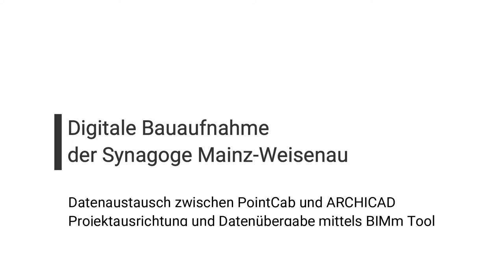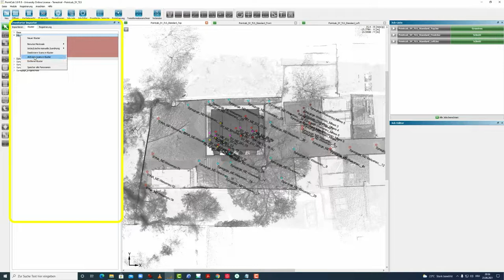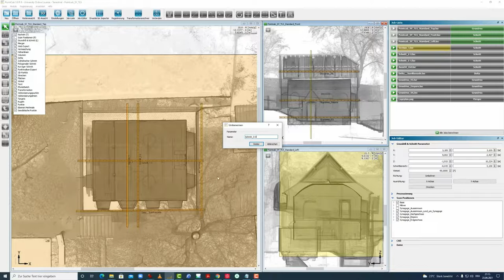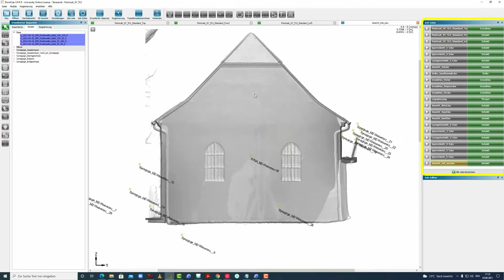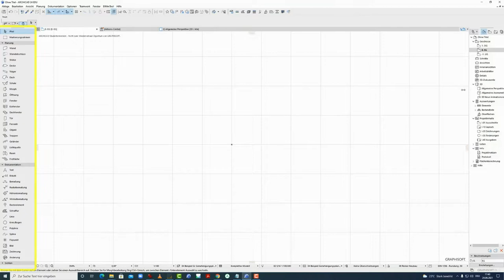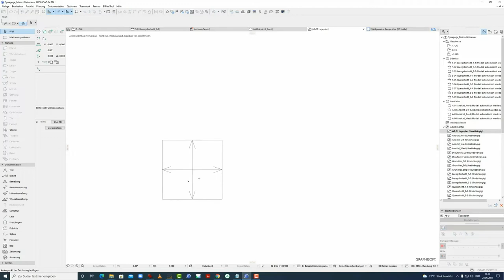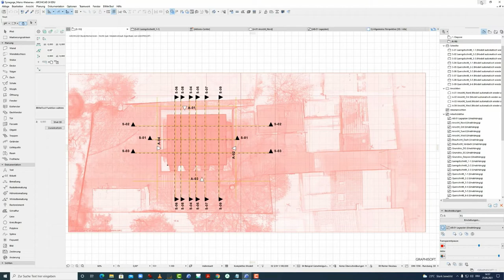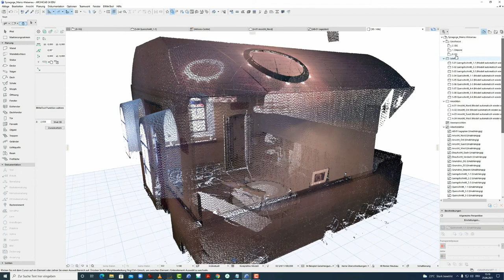Digitale Bauaufnahme (5/5): Datenaustausch zwischen PointCab und ARCHICAD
Wie kann in PointCap 3.9 ein Nullpunkt gesetzt werden?
Wie können in PointCap 3.9 Datenpunkte geclustert und einzeln bearbeitet werden?
Wie kann in PointCap 3.9 eine Delta-Analyse angefertigt werden?
Wie wird mittels des BIMm-Add-Ons PointCab und ARCHICAD verbunden werden?
Wie können die Punktwolken aus PointCap 3.9 in ARCHICAD importiert werden?
Wie kann das ARCHICAD-Projekt für weitere Arbeitsschritte gespeichert werden?

Dieses Video ist Teil der Reihe Digitale Bauaufnahme der Synagoge Mainz Weisenau. In den Videos dieser Reihe wird der Prozess von der Aufnahme der Synagoge über die Weiterverarbeitung der Daten bis hin zur Erstellung eines digitalen 3D-Modells mittels der Software Agisoft Metashape, Cyclone Register 360 und PointCab dargestellt. Die Videotutorials sind in Kooperation mit dem Projekt Digital4Humanities (FSU Jena, 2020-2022) von Prof. Dr. Piotr Kuroczyński und seinem Team an der Hochschule Mainz erstellt worden.